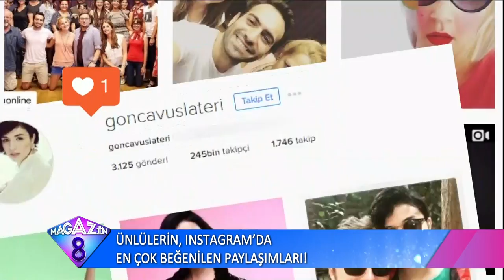Gonca Vuslateri Şarkıcılığa Göz Kırptı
Gupse Özay yeni filminin görüntülerini paylaştı. Serdar Ortaç ve Chloe Ortaç'ın aşk dolu anları. Ünlü isimlerin en beğenilen instagram paylaşımları. Çakallarla Dans filminin setinden görüntüler. Hüsnü Şenlendirici memleketi Bergama'da düğünde klarnet çaldı.